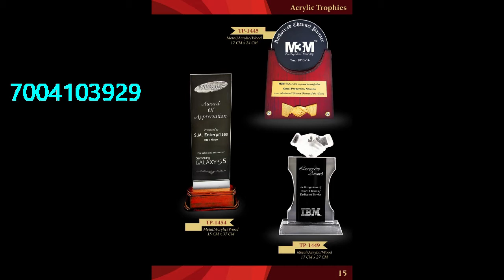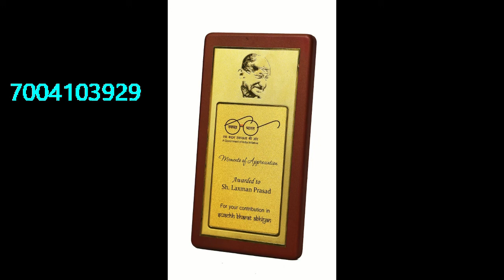All Sports Trophy Online Availble In 60% Discount Rate at your Doorstep